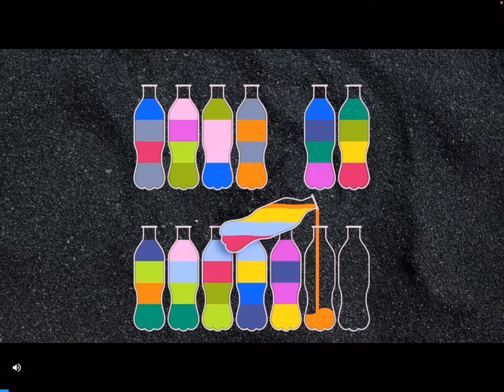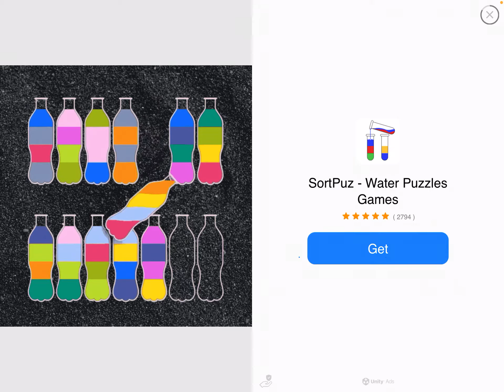The legendary agent 😃 Dream League Soccer 22 #4